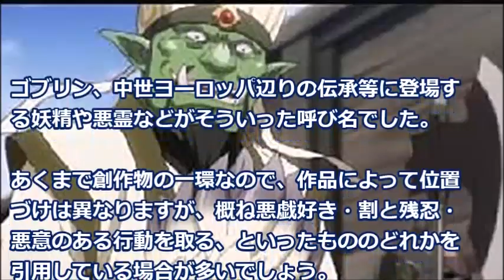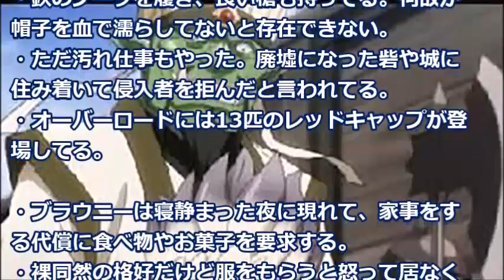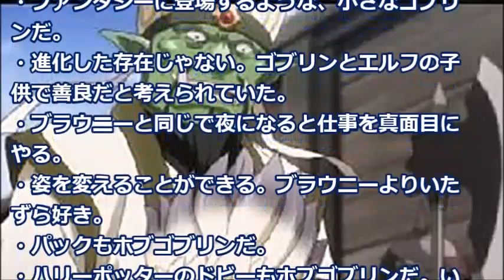【海外の反応】「オーバーロード」登場するゴブリンから見えた西洋とのゴブリン感の違いに議論伯仲「でも面白いし！」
ゴブリン、中世ヨーロッパ辺りの伝承等に登場する妖精や悪霊などがそういった呼び名でした。
あくまで創作物の一環なので、作品によって位置づけは異なりますが、

《注目の動画》
マレーシアで波紋広がる!!日本の〇〇が撤去され現地大騒ぎ!!その理由とは…!?【海外の反応】

【韓国の反応】「韓国人の９割が反日なのに、何故日本の嫌韓を問題視するのか？」【フッ化水素も三菱】

【日本 衝撃】令和で日本政府の支持率が急上昇！韓国文在寅の支持率を追い抜いてしまい韓国政府がパニック！終わったな…海外の反応『KAZUMA Channel』

日本に来た外国人「日本怖え！手伝ったはずなのに…」まさかの●倍返し状態に外国人が…【海外の反応】

【BABYMETAL】MOAMETAL生誕祭は超変則ライブ！？今から興奮してきたｗｗ世界の外国人メイトもどっと押し寄せてくるぞ【海外の反応】